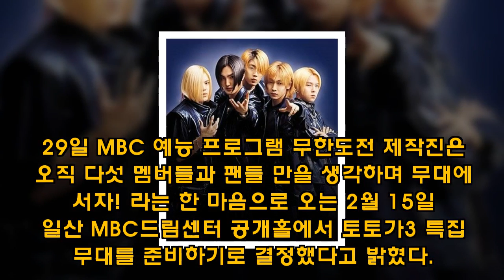[Y이슈] H.O.T 17년만에 재결합..그 어려운 걸 '무도'가 또 해냅니다 - koreanbiz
1세대 아이돌그룹 H.O.T가 재결합한다. 무려 17년만의 완전체 무대는 다름아닌 '무한도전'을 통해 성사됐다. 29일 MBC 예능 프로그램 '무한도전' 제작진은 "'오직 다섯 멤버들과 팬들 만을 생각하며 무대에 서자!' 라는 한 마음으로 오는 2월 15일 일산 MBC드림센터 공개홀에서 '토토가3' 특집 무대를 준비하기로 결정했다"고 밝혔다. '무한도전 - - koreanbiz